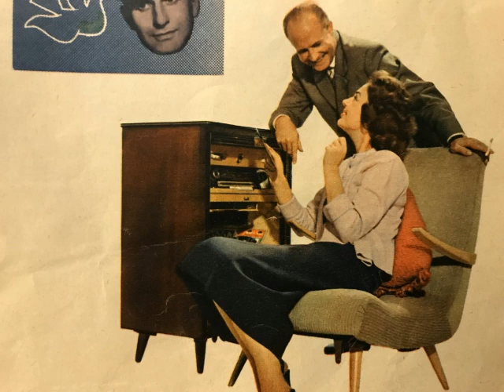Brasil-Expreß (Choo-Choo Cha-Cha), Olive Moorefield, Orchester Frank Forster, 1956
Olive Moorefield mit dem Orchester Frank Forster. Brasil-Espress (Choo-Choo Cha-Cha), Cha-Cha von Hoffman, Manning, deutscher Text: Hans Bradtke. 1956 veröffentlicht auf Heliodor. Eine Schellackplatte aus dem Schallarchiv des Radiomuseum Hardthausen.